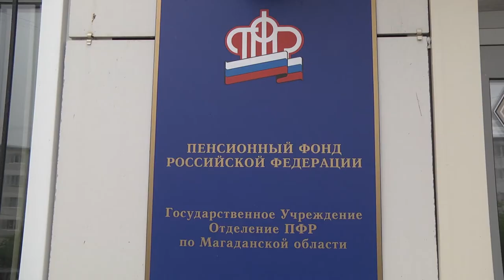Выплаты школьникам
Магадан 2021